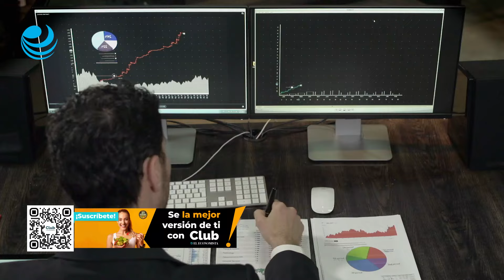¡Adiós Home Office! México es el país que más privilegia el trabajo presencial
Los mexicanos son los que más asisten a la oficina, pese a la acelerada implementación del teletrabajo. Las empresas en nuestro país están optando por retomar lo que se tenía previo a la pandemia.